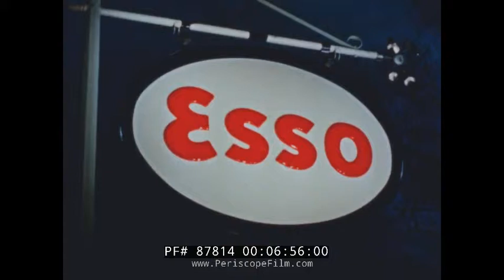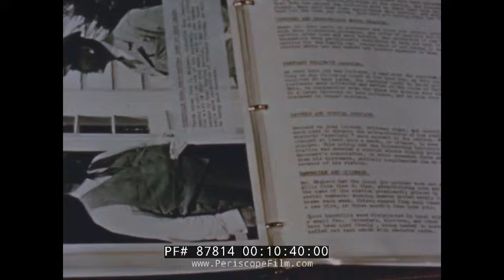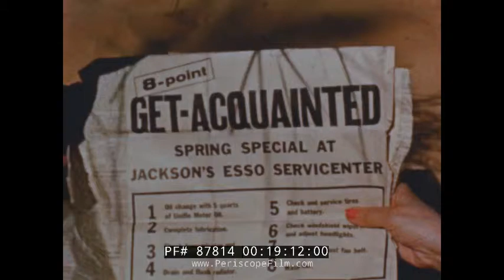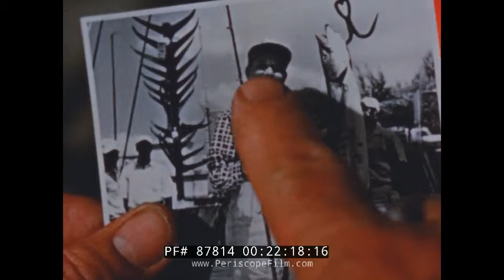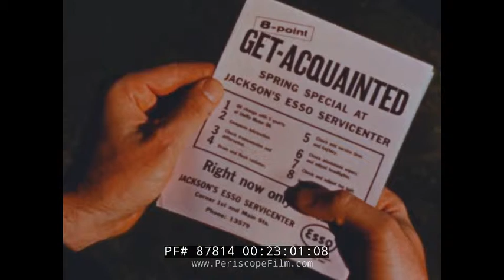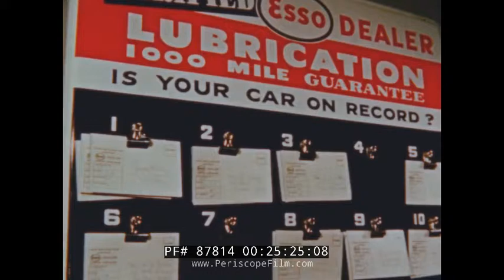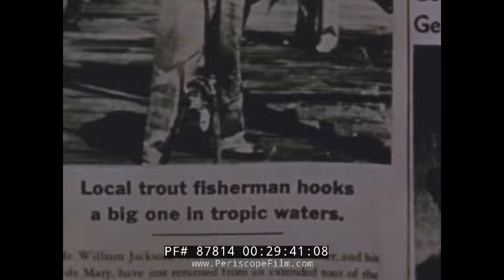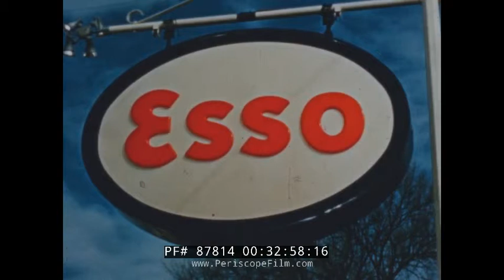"OPPORTUNITY UNLIMITED" ESSO STANDARD OIL SERVICE STATION MANAGEMENT TRAINING FILM 87814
This color ESSO training film "Opportunity Unlimited" is about how to improve business at an Esso service station. It also shows some of the ESSO and ATLAS branded point of sale signage and advertising campaigns. Produced circa the mid 1950s, probably 1957. It was directed by Edward Seward and produced by John Bransby. Note: the film may have been shot at the Jackson Esso Service Station located at 328 Henderson Drive, Jacksonville, North Carolina.

The plot of the film consists of an "A" and "B" story, with Esso station owner Bill Jackson taking a long overdue cruise to Mexico with his wife, while his employees mind the station in his absence -- while getting coached by a visiting corporate sales manager.

Opening titles: Esso Standard Oil Company presents Opportunity Unlimited (:06-:36).The owner of Jackson's Esso Service Center, Bill Jackson, talks to a judge. He's driving a 1957 Buick Roadmaster. At home, Mrs. Jackson receives a phone call from a travel agent to pick up tickets for their cruise aboard a steamship. Bill checks the oil and works under the hood on the Belair. Mrs. Jackson calls the service station and leaves a message for her husband (:37-2:51). The judge and Bill discuss. Esso salesman discusses what is needed (2:52-4:35). The men discuss. Cars drive slowly down a suburban street past the Monroe Auto Mart used car lot in Monroe, North Carolina (5:36). City streets and the promise that more cars will soon be on the road. Bill talks with the salesman. Esso service station sign. Car at an Esso station (4:36-6:42). Bill closes his station at night. His station sits quiet when closed. Texaco station is open. Bill talks with a salesman about how to increase business (6:43-7:59). Bill gets home, talks with his wife. Bill didn't have time to grab the tickets, he's home for lunch (8:00-9:29). Cruise ship horn blows. People wave. Ship sails at sea. Bill and his wife on the beach. An Esso sales manager talks to the other workers at the service station, a truck is unloaded. The salesman goes through a binder to explain how to expand and improve business. Bill and his wife walk around a boat dock. They have the option to board a fishing boat and decide to go for $15 a person (9:30-12:23). Sales manager talks to the other workers at the service station about selling opportunities. An interesting looking coupe pulls up to an island at the service station. A man cleans the windows while someone checks under the hood. The oil stick is shown to the customer. Esso Salesman talks to the other worker at the service station (12:24-15:29). Car in service station lot vanishes. A man checks how much gas is still underground in the tank. Oil change. Tires being changed. Sales manager talks to the other worker at the service station. BIll gets a picture taken by his wife with a giant fish on vacation. Car pulls out of the station at night. Worker goes into the station and makes a call (15:30-17:57). Bill's wife seeks Bill as he sits on the beach. The coworker sent him a letter on vacation. His wife reads it to him. She pulls out an ad from the envelope. The two discuss, Bill stands up (17:58-21:25). Inside the Esso station, the coworker types another letter. Three workers look at a picture the boss sent of himself with a fish. The workers paint, fix up the station, put up an oil display. Esso handouts. Workers discuss their plan for better business

(21:26-23:17). Workers are nice to customers, clean windshields, and offer new services. A worker cleans the inside floor mats. Coworker types. A worker hands a woman a flyer that show what they offer (23:18-25:21). A board has all of the appointments listed. A new man was hired for the station as well. Bill and his wife read a letter at a table near the beach, they discuss what it says (25:22-27:40). Radiogram / telegram. Car is worked on at night at the service station. The worker talks to the Judge. Another worker talks to the judge after doing work on the car (27:41-29:24). A picture of Bill with his fish in the newspaper. Bill talks with his employees and they show him a clipboard that has the figures. Salesman comes in and talks with Bill. Bill takes off his jacket and heads for the judge. He holds a newspaper. He shakes the judge's hand and then

shows off the picture of him and the fish. The employees come and help out on the judge's car. Bill waves as the judge leaves (29:25-33:05). No end credits.